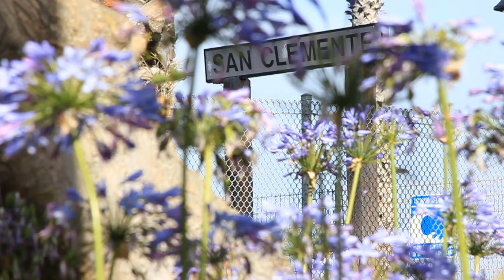San Clemente California Pier - HD Video Montage & Time Lapse Sunset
Recommended: Please view video in 720p - you can change that on the control bar...

For those feeling some nostalgia for the beloved San Clemente pier area, or if you just need a quick fix...I put this together for you!

This is a video montage taken in June 2012 of the San Clemente Pier area.  I used a Canon Rebel EOS T2i, and a Konova Slider for the 'slider' shots.

I have been visiting San Clemente for the past 41 years.  My parents took me there as a kid, and I am now taking my son there - he is 6.  My wife and I constantly talk about retiring there when we are of 'senior citizen' status, or earlier if possible, but property is pretty steep.

Fortunately, my aunt and uncle have a beachside condo there - they've had it since the 60's - and they have been wonderful enough to let us borrow it every year.

San Clemente, to me, has not changed much in that time.   The pier area is very much the same, and Del Mar Street hasn't changed much either (the old Coronet store isn't there any more).  We still feel safe walking everywhere, which is the beauty of this area.

I don't feel like there is nearly as much fish as there was 30 years ago.   I remember catching something every time I put my line in.  Now, it seems a little thinner.   Hmmm.

Surfers still hang out on the north side, and families tend to go to the south.   Lots of stringy, thongy bikinis (men and women) and on people who probably shouldn't be wearing them.   The old fella with the beard still hangs out all day long on the pier, spinning stories and napping.  Sunsets, as always, are spectacular, and if you are lucky, like we were on this trip (4 days in a row) you may catch a glimpse of Santa Catalina Island off in the distance!

I have been practicing with my slider (can find one and HD video, and have "slow-motioned' many of the shots...and sped up a few others (I Time Lapsed the sunset).   I also used a Manfrotto tripod and a Fancier (brand) fluid head to make the shots as smooth as possible.  From there, my trusty little camera did the rest of the work.

I hope San Clemente, and all of it's beauty, unique characters and personalities, and laid-back surfer-tastic attitude never changes...much.

I shot most of this video in 720p, and used Vegas Studio to do the editing

Video by David Besnette, owner of - where you can see more of my professional and fun videos that I do for my business.

"Give it Up (Start Again)" by snowflake (feat. Subliminal)